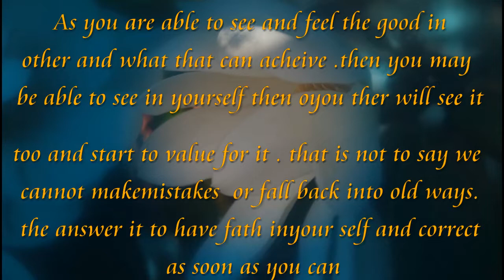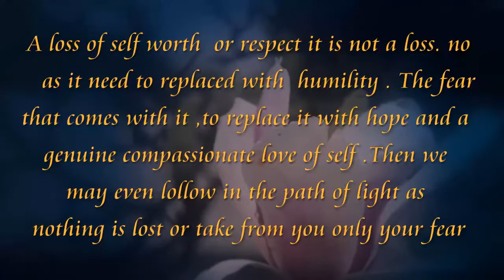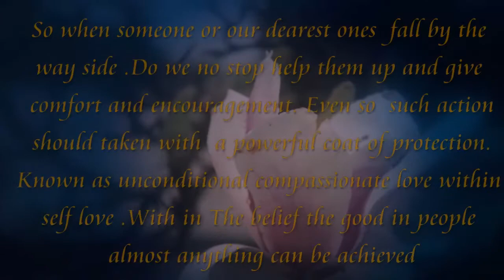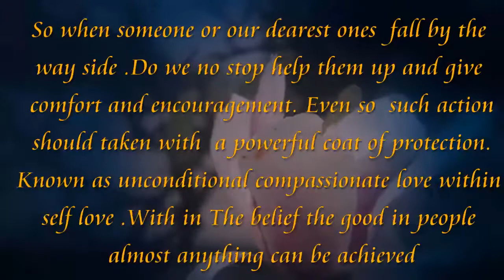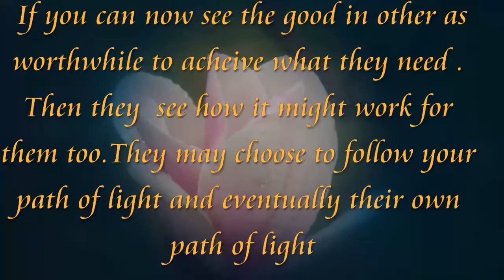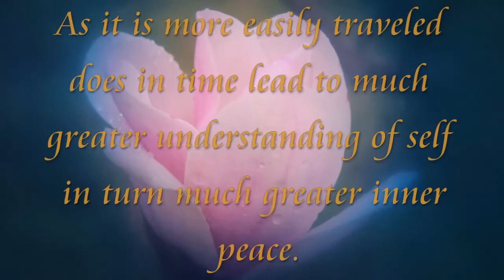LOOKING AT A MOMENT PART 2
as we look at life as we travel though each life time any of us need to remember we are only one of the equation or situation as there may many other parts. who may have very different  opinion or agendas  .so always act with compassion and patients  . that generally reach the bear reinsurance  and love

please note- the first flower in this video is on its side so the thoughts , feelings  and emotion are tumbling out for all to see.But then the flowers are upright so now the thoughts feels and emotion are keep safe  . so  more close and private than other  as we careful unwrap each one